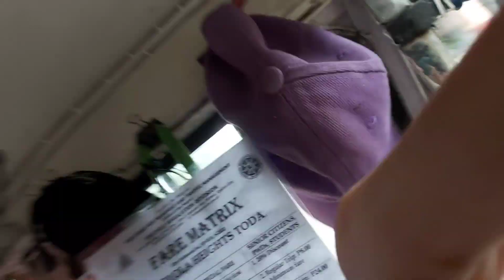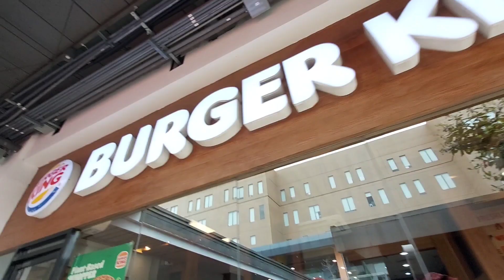Exploring UP Diliman with Bianca, Janielle & Sheena! 🌻🍃 UPD Freshie Event - Day 1 | UP Vlog #3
Another day, another gala na naman sa UP Diliman! 😁 Second time ko na gumala dito sa UPD and this is the start of the UPD FRESHIE EVENT! 💗💚 And I was accompanied by my friends Bianca, Janielle, and (meeting her for the very first time) si Sheena! So come and join us habang lumilibot kami sa mga booths and be welcomed by the UP community!

Hi guys, welcome back for another UP Diliman Vlog! Ako na nagsasabi sa inyo, ito muna ang magiging content ko for this phase ng Youtube Channel ko! 🤣 Susulitin ko na kasi may inspiration ako (hehe sikret) at tsaka na sa mood ako mag-edit agad at sayang kasi yung pang-content ko HUHU... 😖 ANYWAYSSSSSS, kasama ko na naman si Bianca and si Janielle, AND forda first time meeting si SHEENA!💁‍♀️💞 Nilakad namin yung UPTC to UPD kasi wala pang UP Ikot noon pero ok lang kasi bonding moments na rin yun!

Habang naglalakad ay napakwento si Sheena about sa kababalaghan na nangyayari sa Sunken Garden (If you know, you know HAHA) 👻 and hindi nagtagal, nakapunta na kami sa UP Circle na kung saan maraming booths and organizations! Super welcoming nila and ito pala yung feeling na college na pala kami.

"UPOU BAMS takes over UPD!" -- Ito na talaga ang hinihintay ng BAMS at ito na talaga ang exciting part! 🌻

The video was filmed and recorded on: September 5, 2022.
Uploaded and published on: September 9, 2022.

Midnight Stroll [Relaxing Study Music] by Ghostrifter Official